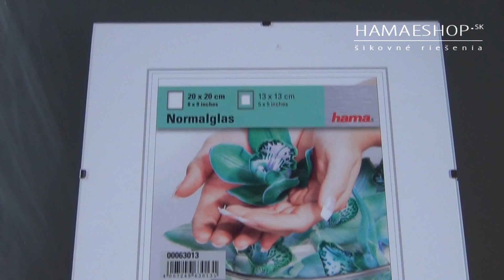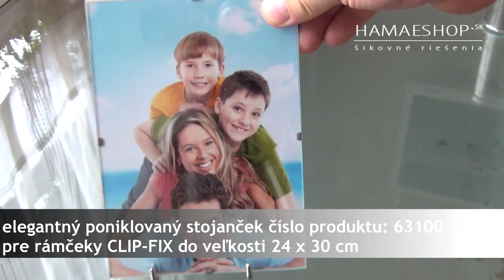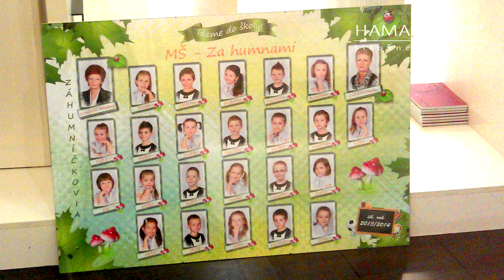Euroclip 20x20 predaj - HamaEshop.sk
Euroclip 20x20 cm lesklé sklo